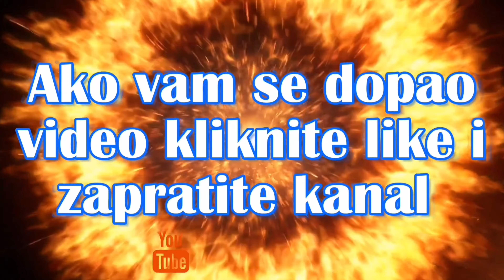Šalovanje zidova na -5⁰C(Betoniranje 13 m³ sa kiblom)